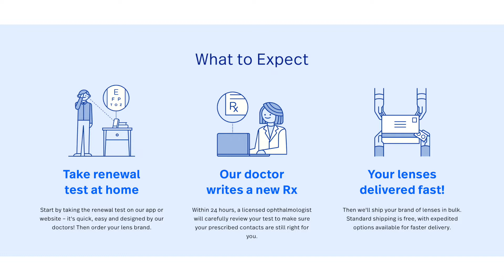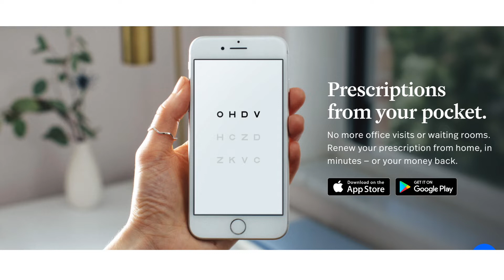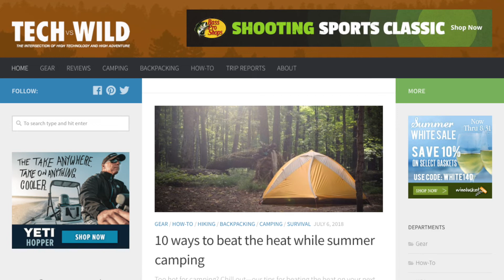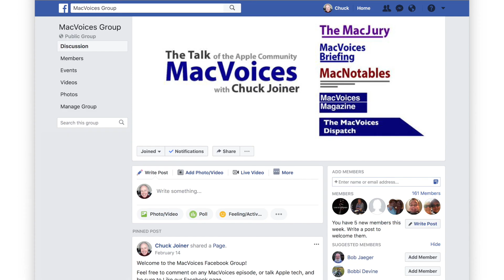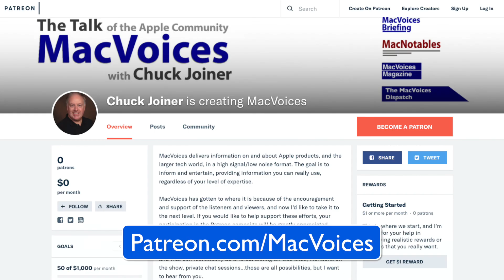MacVoices #18182: Chuck La Tournous On Apple Watch, iPhone, and His Health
Chuck La Tournous has had some health challenges, and explains how Apple technology helped him make changes to his life that addressed them. From determination of the issues to making changes in diet and exercise, Chuck’s story is not only inspirational, but also a blueprint for those who want to make changes of their own, and how the Apple Watch and iPhone can help achieve the objective.

Guests:

Chuck La Tournous is a writer, speaker, and tech journalist focusing on Apple products and services, and how they affect our lives.

In addition to writing, Chuck has been a speaker, web developer, podcaster, and musician. He founded RandomMaccess.com—one of the Internet’s first Apple-centric news sites—over 22 years ago. He has also written for Macworld, Fast Company, and The Mac Observer, and is a regular panelist on The British Tech Network’s The Mac Show.

Chuck’s most recent beat is what he calls Tech vs. Wild—the intersection of high technology and high adventure.

Links:

MyNetDiary